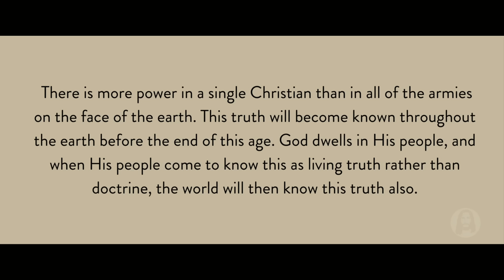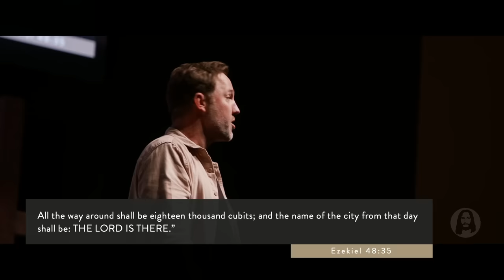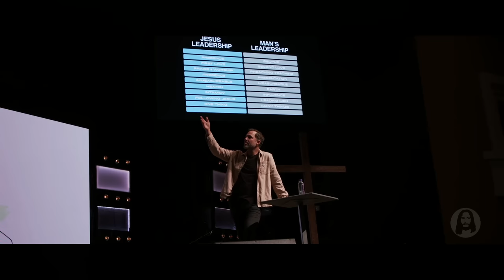Sunday Morning Service | October 2nd, 2022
Live from Jesus Image Pastors Conference in Orlando, FL | September 22nd, 2022